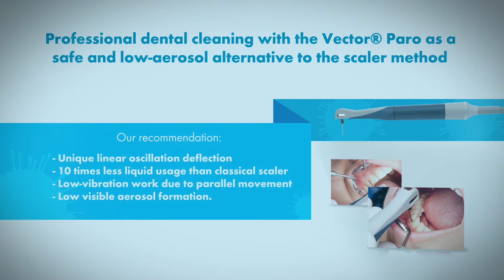The DÜRR DENTAL Vector® Paro as a safe and low-aerosol alternative to scaler handpieces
The use of ultrasonic scaler handpieces creates spray mist in the dental practice. The spray mist is a mixture of cooling water, particles, powder, splashes, droplets of various sizes, saliva, blood and microorganisms. If the spray mist is not properly extracted in the patient's mouth, an aerosol cloud is created in a radius of several meters. In order to minimize the risk of infection for practice staff and patients, it is important to minimize the formation of aerosols from the outset.
As an alternative to the classic scaler handpiece, we therefore recommend the Vector® Paro.

The Vector® Paro offers the following advantages:

- unique linear oscillation deflection
- 10 times less liquid usage than classical scaler
- low-vibration work due to parallel movement
- low visible aerosol formation

The DÜRR DENTAL SE was founded in 1941 by the brothers Karl and Wilhelm Dürr from Gechingen in the Black Forest as a precision engineering workshop in Stuttgart. The current company headquarters is in Bietigheim-Bissingen. Approx. 475 people are employed here in the areas of production, research and development, purchasing, and sales and marketing. The DÜRR DENTAL Group currently has more than 1300 employees worldwide, achieved sales of over 275 million € in 2020 and with customers in 138 countries. "I am looking back on almost 80 years of corporate success and look to the future with confidence", says Martin Dürrstein, CEO of DÜRR DENTAL SE. Because the name DÜRR DENTAL has stood for progress and innovation in medical technology for decades, many standards in modern practices can be traced back to company developments.